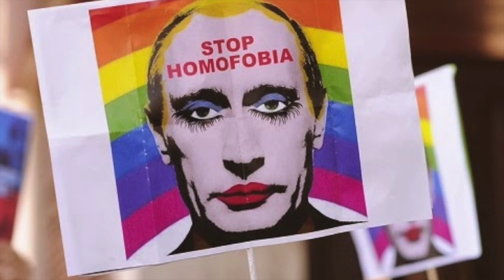Cañotus - Música: Serguei (Clip)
Ele herdou do Stálin
Tudo que sempre quis
Gosta do Berlusconi
De caçar também
O Serguei é antigay
Vive sem amar
Ele pensa que esse mundo
É bola de bilhar
Prende a ambientalista
Mata a jornalista
Amigo vira inimigo
Caso se arriscar
Plutônio popular
Síria nuclear
Coração da Sibéria
Se acha um Czar
Nega o mês de outubro
Falsa unidade
Em Biriulevo é barato
Quero imigrar
Chechênia é do Alá
Não tradicional
Inguchétia é longe
A Ucrânia vou quebrar
Vive sem amar
Uh uh uh uh uh
Não tradicional
Uh uh uh uh uh uh uh
Vou perpetuar!